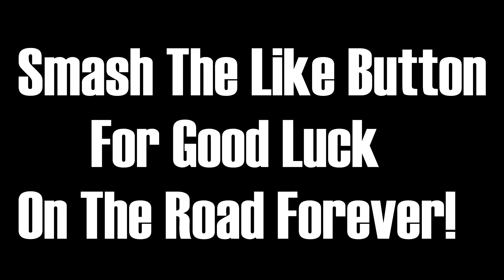Lamborghini Aventador - Forza Horizon 4 Logitech G29 Gameplay NinjaNoLimit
videos

My gaming parodies,pranks,trolling,jokes and videos related to gaming are made for entertainment and comedy purposes only.

Dont drive like me,just follow the rules,lol.